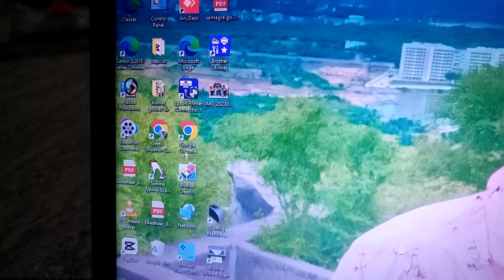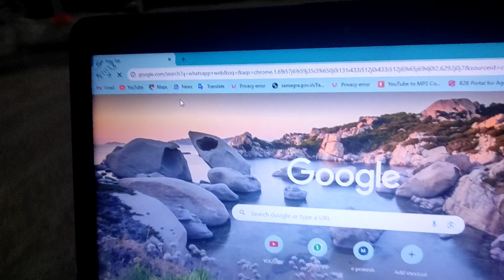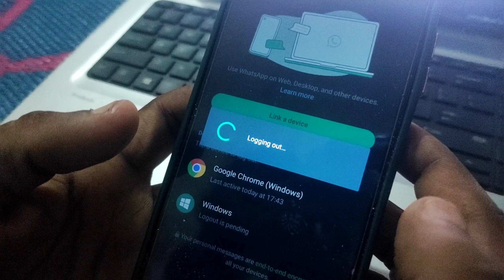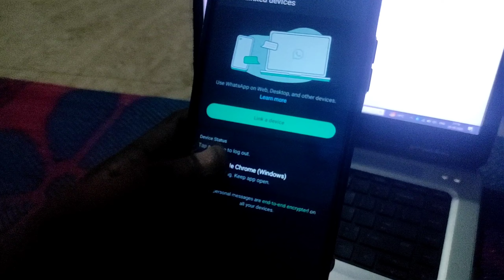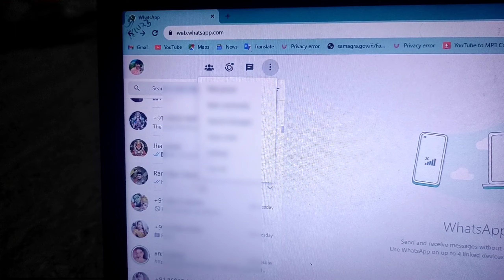Lepton me whatsapp kaise chalaye | mobile ka whatsapp laptop me kaise chalaye | spr tech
लैपटॉप में व्हाट्सप्प कैसे चलाएं
लेपटॉप में व्हाट्सप्प चलाने का आसान तरीका